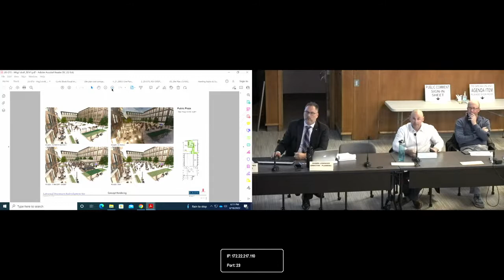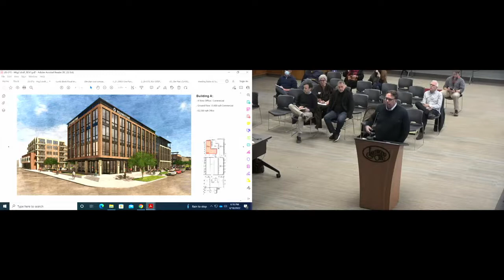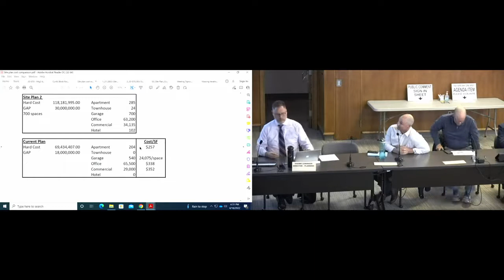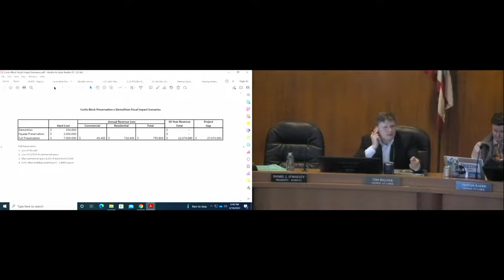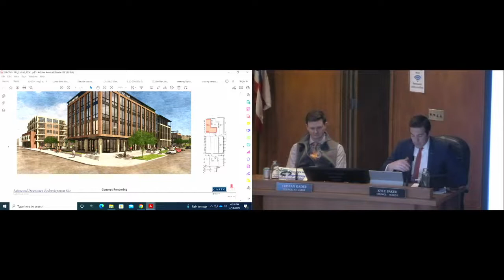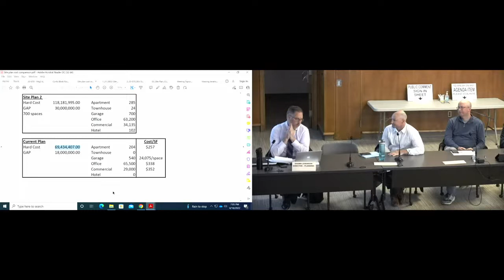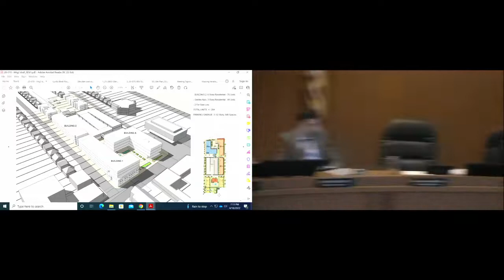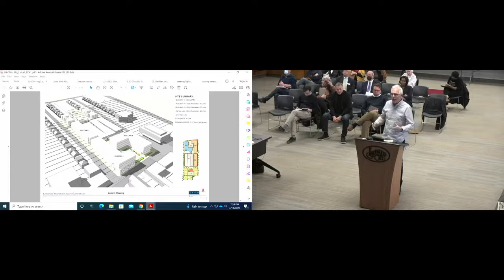Committee of the Whole Meeting 4/18/22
This Committee of the Whole meeting held on 4/18/22 discusses the proposed Downtown Development project.